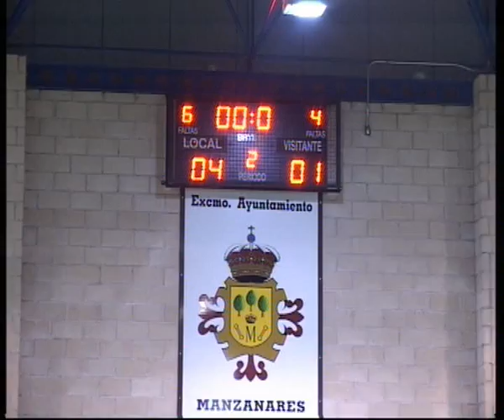Futbol Sala Manzanares-Puertollano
Crónica del partido disputado el pasado 6 de Diciembre entre el Manzanares F.S y Puertollano F.S. El equipo local eliminó al Puertollano de la Copa del Rey, con un resultado final de 4-1.